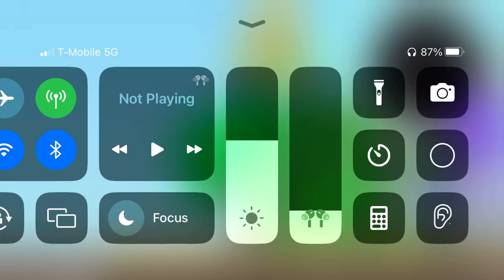I see this as a bonding experience